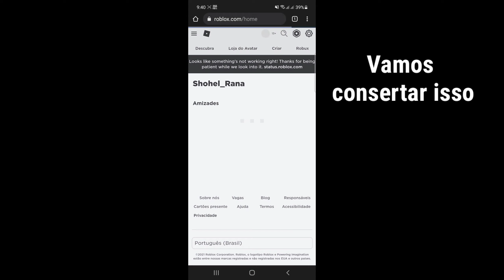COMO CONSERTAR 'ALGO DEU ERRADO. TENTE NOVAMENTE MAIS TARDE. NO ROBLOX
Aqui neste vídeo você irá (COMO CONSERTAR 'ALGO DEU ERRADO. TENTE NOVAMENTE MAIS TARDE. NO ROBLOX).  assista a este vídeo completo e acompanhe todos os meus passos sem pular.  É um método super simples e fácil.